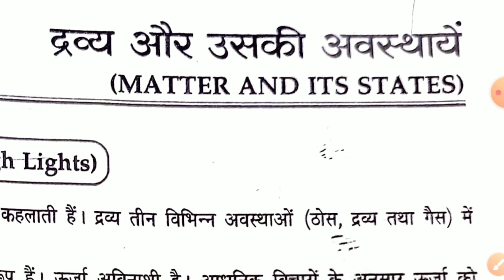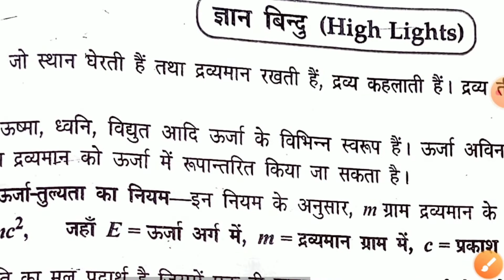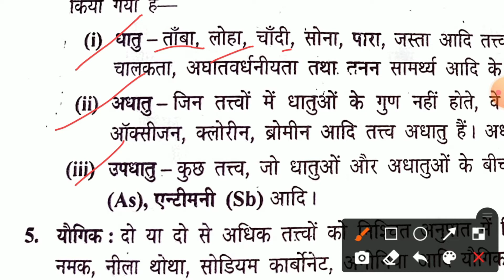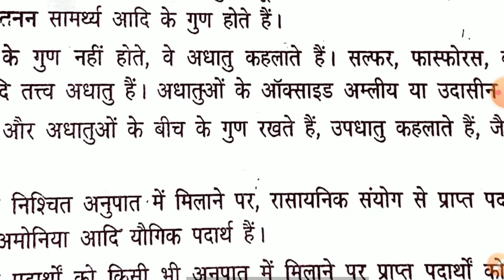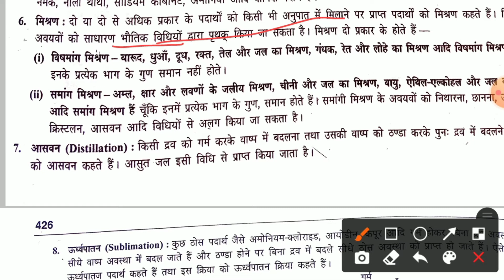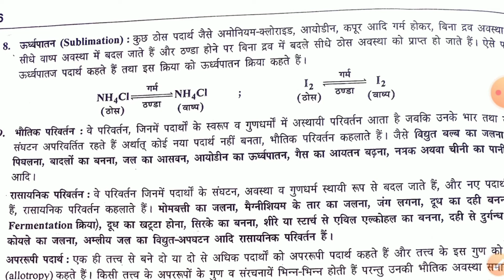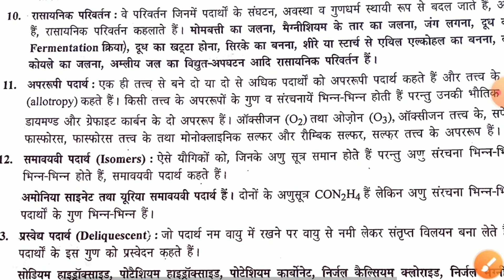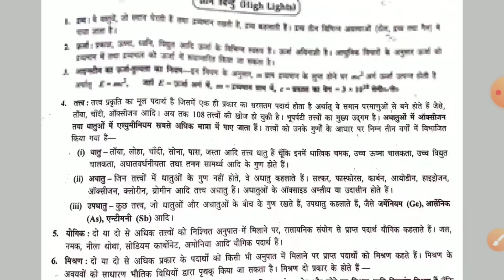द्रव्य तथा उसकी अवस्थाएं (Matter and it's States) / Chemistry / Polytechnic Entrance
द्रव्य तथा उसकी अवस्थाएं (Matter and it's States) / Chemistry

Polytechnic Entrance and CHS Entrance ke liye useful Video.

  hallo dosto, ye hai Bharat Bharti Prakashan ki Polytechnic ke liye Book ka Hal. Jisame hamne Chemistry ki shuruwat ki hai.

   Ye hai pahala Chapter "Matter and it's States" or "द्रव्य और उनकी अवस्थाएं".

  Is video me iske Theory Part ko Discuss kiya gaya hai.